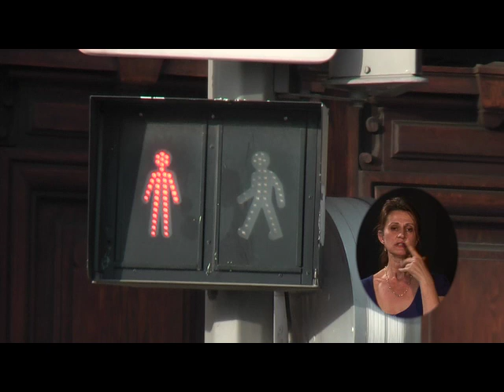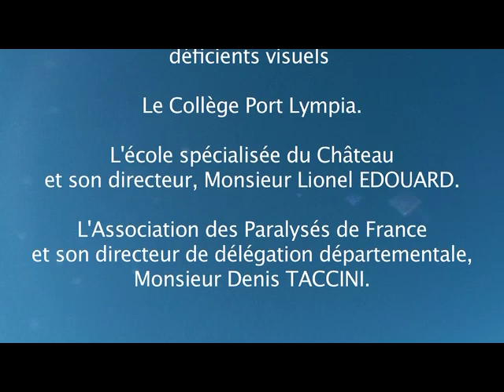Permis Piéton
Delphine, Aladji et Ahmed sont tous les trois en situation de handicap. Ils vous expliquent les règles de sécurité piétonne.